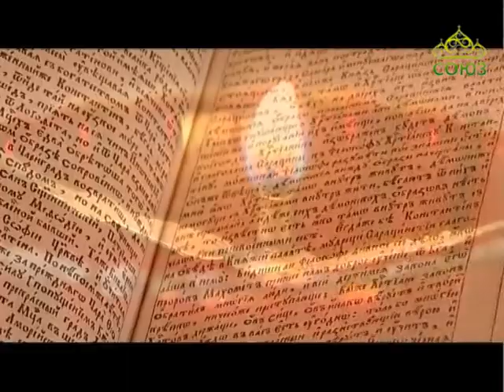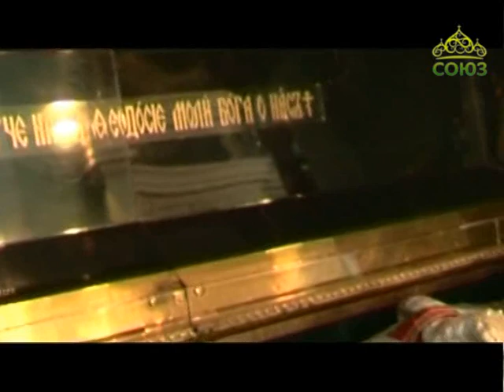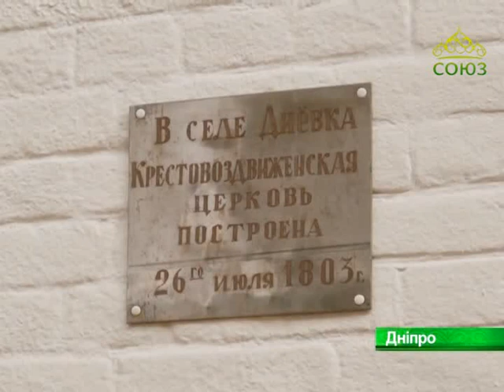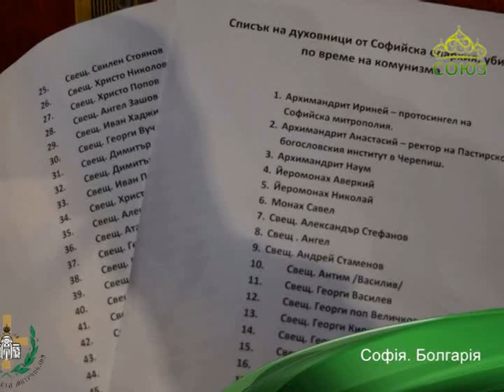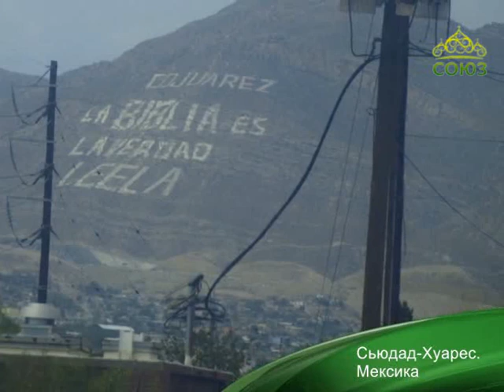Мир Православия (Киев). Выпуск от 6 октября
События Украинской Православной Церкви.